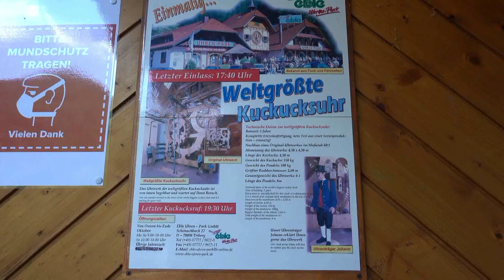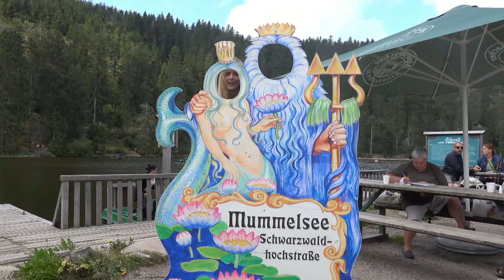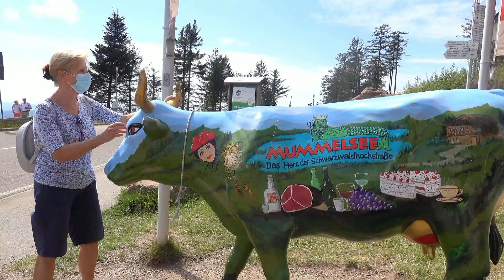Toeren door het noordelijk Zwarte Woud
Rondrit doorheen het noorden van het Zwarte Woud